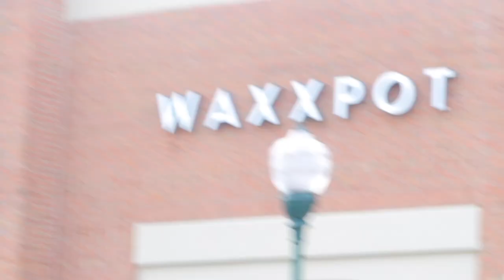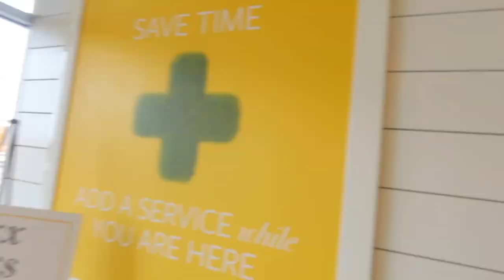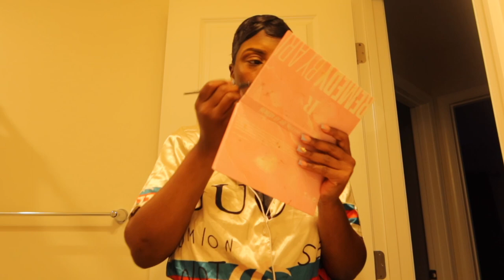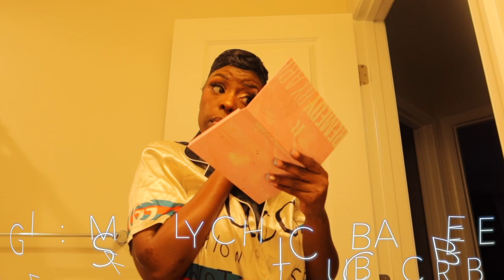VLOG: DC TRIP + ATTRACTIONS +FOOD + MORE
Heyyyyyyy My flychic babesssssss !!! we back !!!